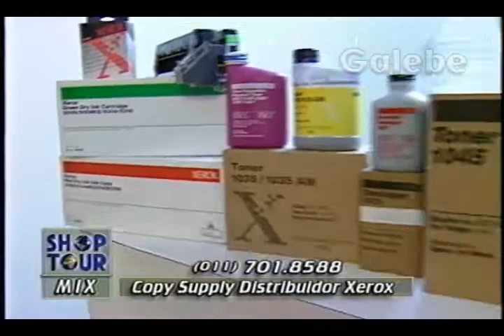COPY SUPPLY DISTRIBUIDOR XEROX DÉBORA GALEBE 18 10 1996